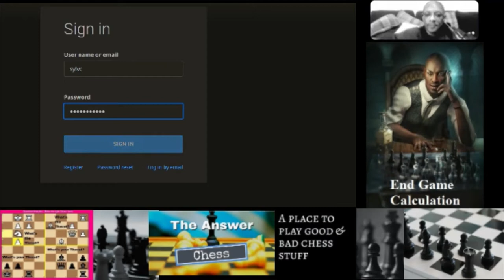1400 - 1600 - Correspondence and Blitz Chess training session